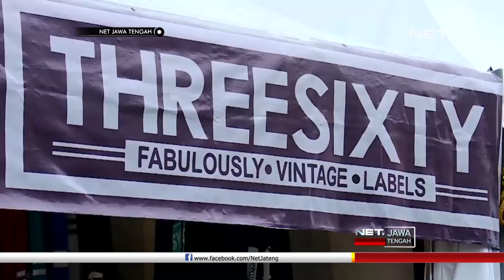Pengen Jadi Anak Muda Yang Kreatif, Begini Lho Caranya...! - NET JATENG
Seperti apa industri kreatif dan bagaimana tantangannya di tahun 2019? Apsari Retno akan membahasnya dengan narasumber yang berkompeten, dalam Bincang Pagi berikut.